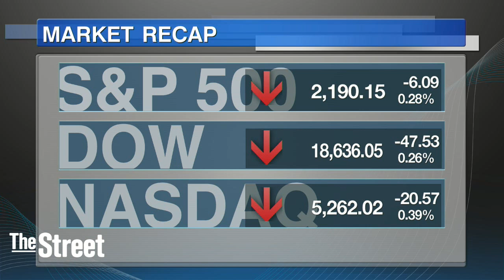Midday Report: U.S. Stocks Back Off Records on Higher September Rate Hike Chances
Stocks backed off records as stronger-than-expected economic data and hawkish commentary from the Federal Reserve's William Dudley increased the chances of a near-term rate hike. July housing starts and industrial production topped estimates earlier in the day.